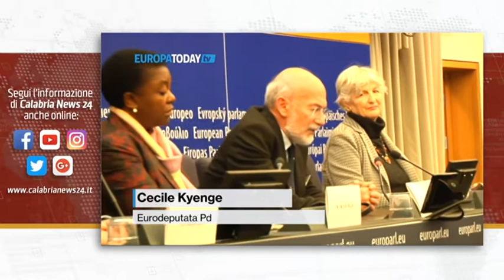EUROPA TODAY Venezia